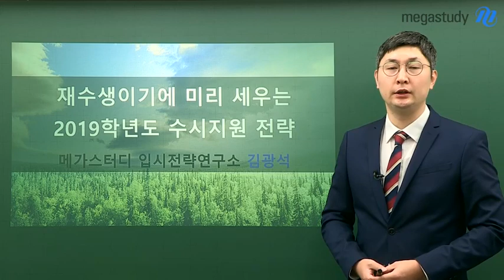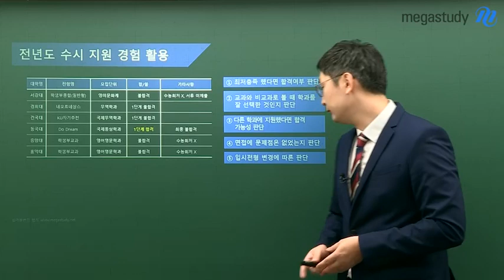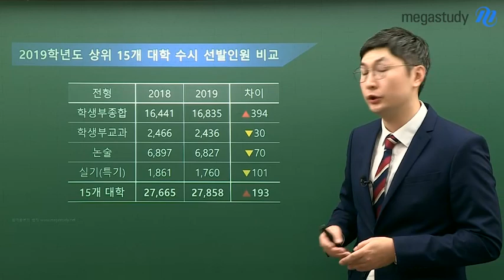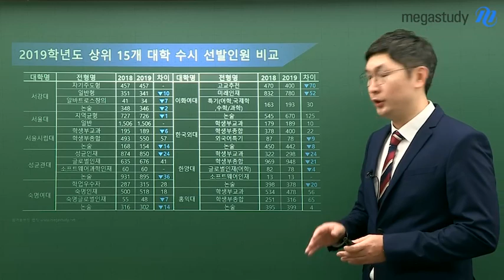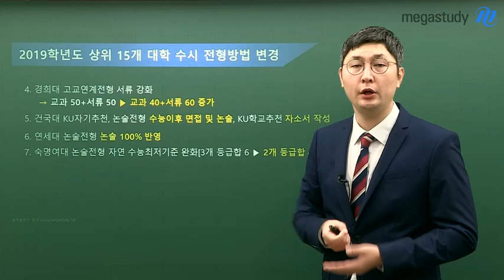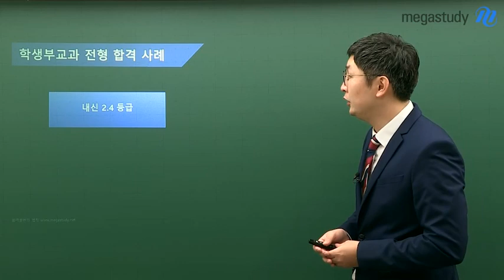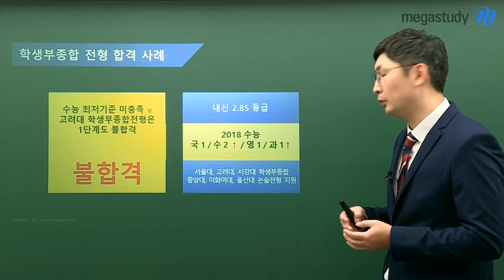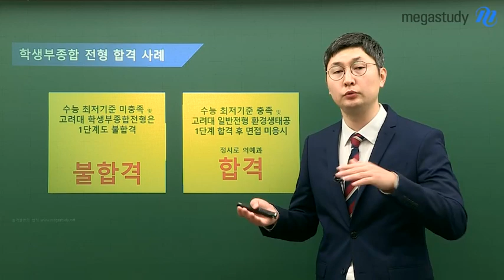[메가스터디] 재수생이기에 미리 세우는 2019학년도 수시 지원전략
[재수생이기에 미리 세우는 2019학년도 수시 지원전략]

1. 확정된 내신성적으로 미리 세우는 전략
2. 전년도 수시지원 결과 분석
3. 2019학년도 입시 변화 분석
4. 재수/반수에 따른 수능 성적 분석
5. 전년도 지원 사례를 통한 분석